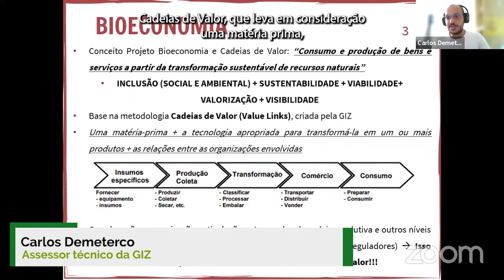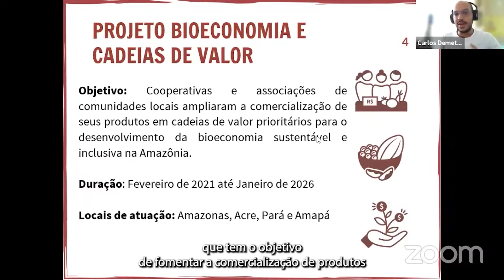Confira o 3º Diálogos para uma bioeconomia inclusiva na Amazônia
O 3º evento do Ciclo “Diálogos para uma bioeconomia inclusiva na Amazônia” abordou um tema essencial para o crescimento de alternativas econômicas verdes na região: a cooperação internacional.

Dê um play e confira alguns trechos do debate. Para acompanhar o diálogo na íntegra, acesse o canal da Fundação Amazônia Sustentável no YouTube. A série de eventos é organizada pelo Hub de Bioeconomia Amazônica com apoio do International Institute for Environment and Development (IIED) e do Partners for Inclusive Green Economy (PIGE).

O Hub de Bioeconomia Amazônica conecta, articula e amplifica experiências e soluções de diversos atores para a promoção de uma bioeconomia inclusiva na Amazônia. É uma parceria entre a Fundação Amazônia Sustentável e a Green Economy Coalition (GEC).